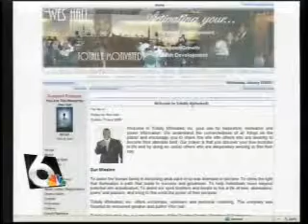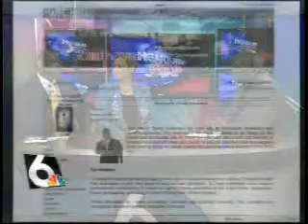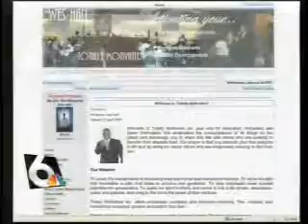Have Your Best Year Ever!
Wes Hall is interviewed by talk show host, Tim Clark. The subject, "What do you have to do to have your best year ever?"